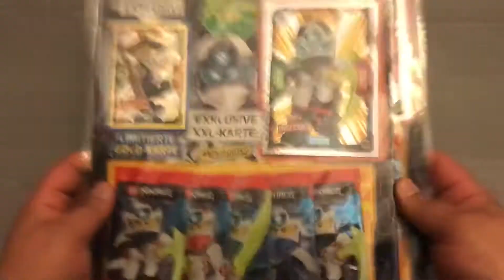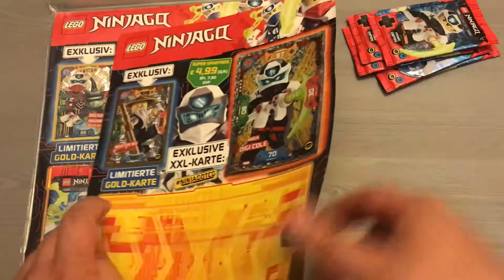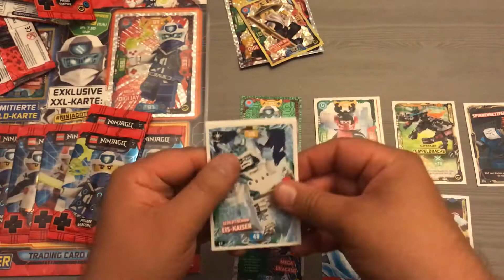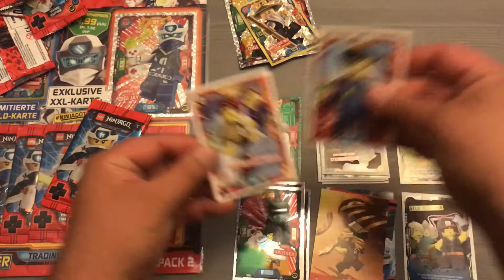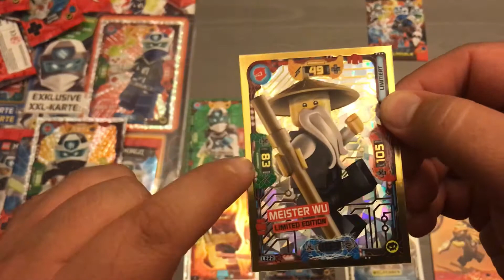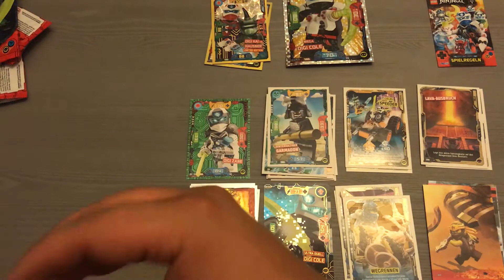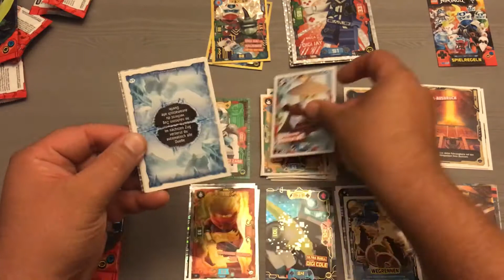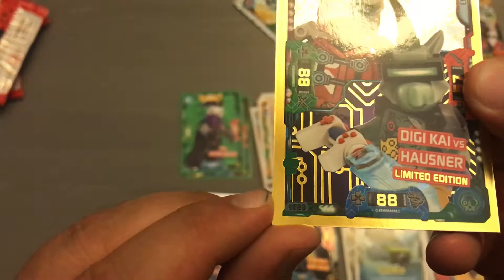Unboxing LEGO Ninjago - Serie 5: Multipacks 2